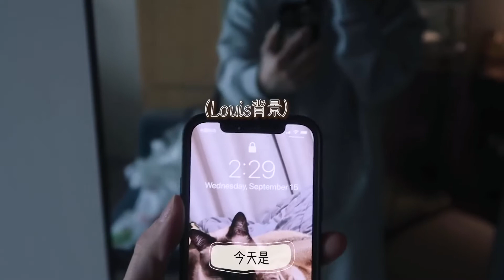[WayV-log] TEN's Quarantine Vlog : A War Against Being Bored - ARABIC SUB